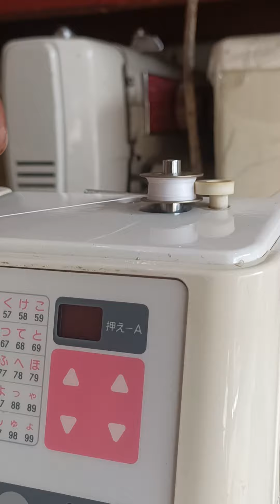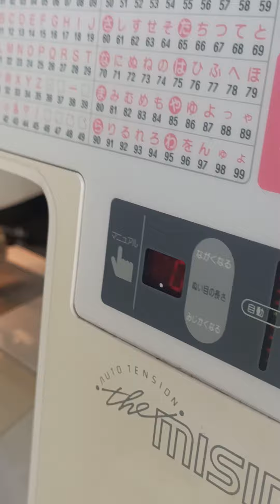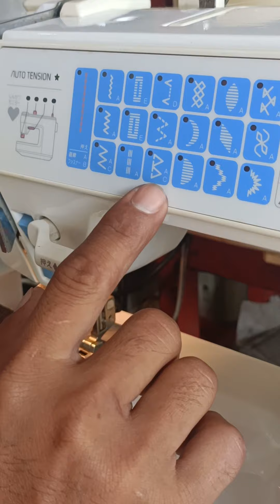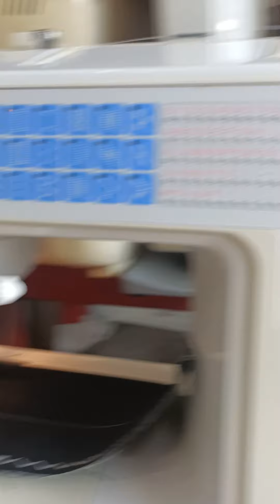JUKI BRAND ( MODEL---) MISSIN HZL 7700